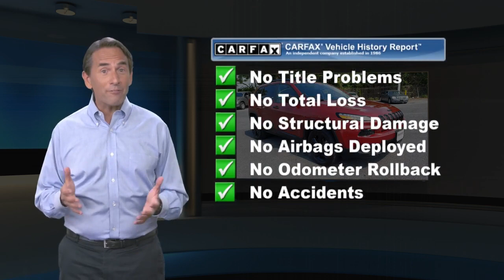Certified 2017 Jeep Cherokee Altitude, Baltimore, MD 697702M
Certified. Odometer is 33060 miles below market average! Deep Cherry Red Crystal Pearlcoat 2017 Jeep Cherokee Sport 3.2L V6 9-Speed 948TE Automatic FWD FCA US Certified Pre-Owned Details:* Includes First Day Rental, Car Rental Allowance, and Trip Interruption Benefits* Roadside Assistance* 125 Point Inspection* Transferable Warranty* Limited Warranty: 3 Month/3,000 Mile (whichever comes first) after new car warranty expires or from certified purchase date* Powertrain Limited Warranty: 84 Month/100,000 Mile (whichever comes first) from original in-service date* Vehicle History* Warranty Deductible: $100Awards:* 2017 KBB.com 10 Most Awarded Brands For more information call Baltimore's #1 Chrysler Dodge Jeep Ram Superstore . Used & certified vehicle prices exclude addendum, tax tags and dealer processing fee.

[RLVID:1071:1d927de89a762818:38fe6026e3b73eea:1]